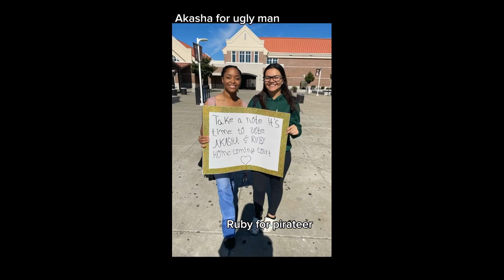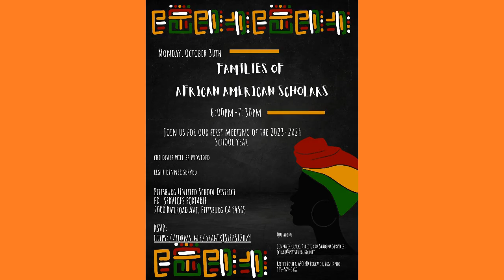P_TV Monday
The Daily